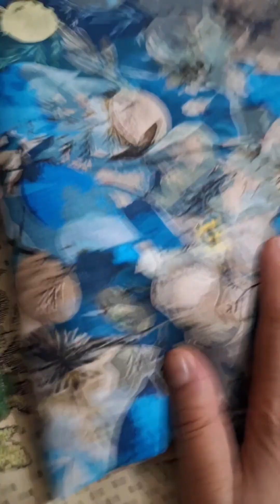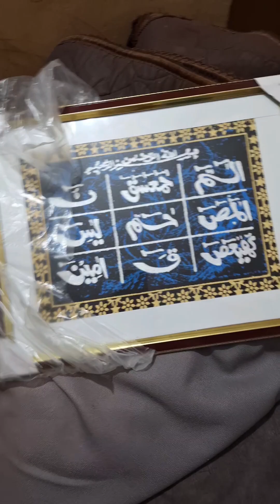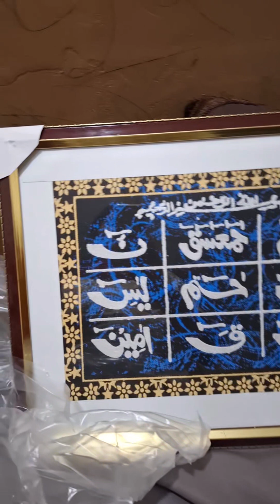thori c shoping#shoping